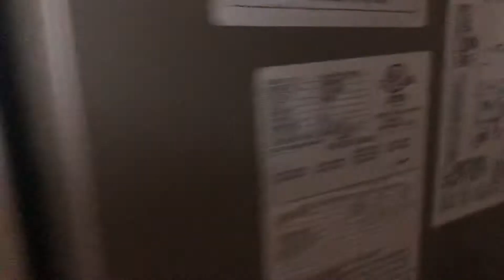January 18, 2019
Carolina Beach N.C. Ocean Front Condo